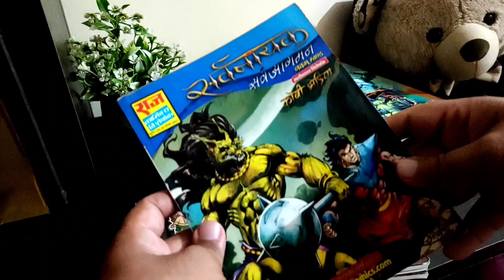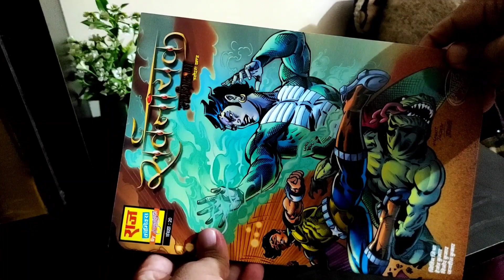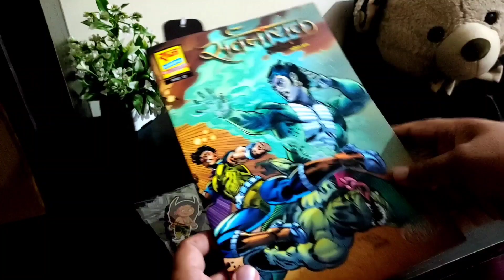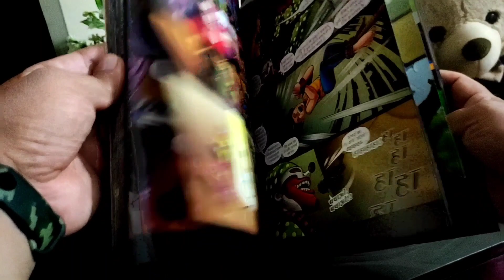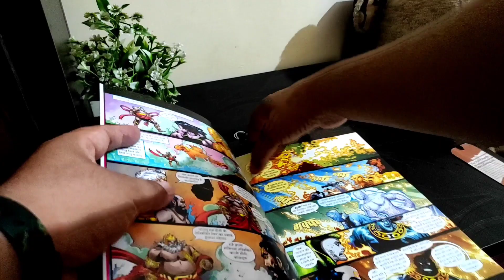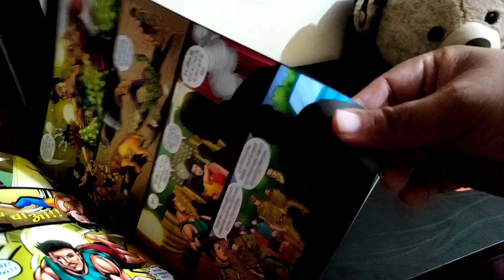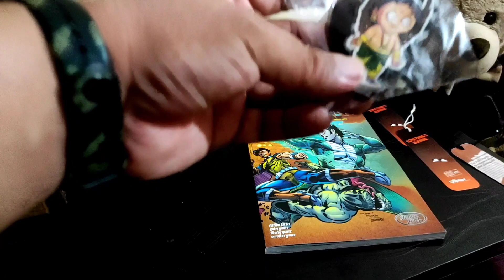Sarvagrahan - A Review | Sarvanayak Series | Raj Comics By Sanjay Gupta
Sarvagrahan is the 13th part of the popular 'Sarvanayak Series' by Raj Comics. After separation of the three Gupta brothers, the publishing trio are coming up with the following parts under their respective publishing banners. This comic is released by Raj Comics By Sanjay Gupta (RCBSG) and resumes the epic journey of Sarvanayak Series.